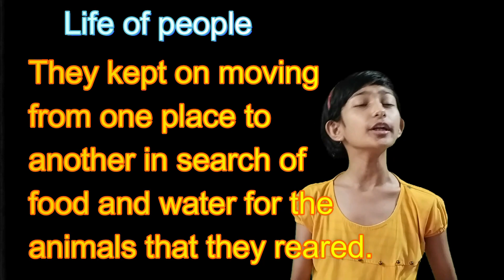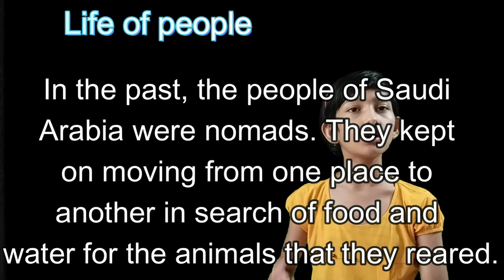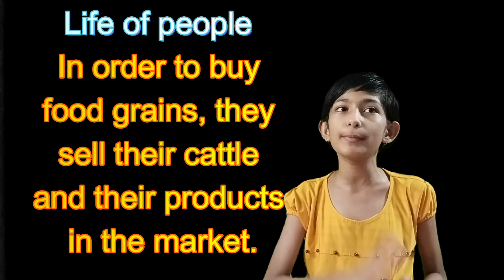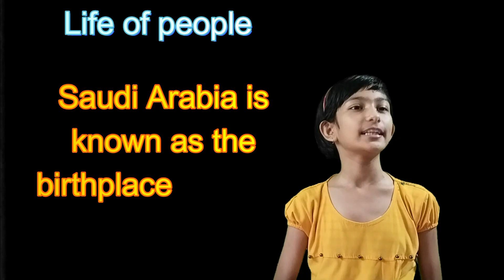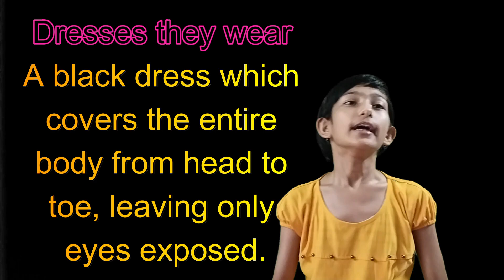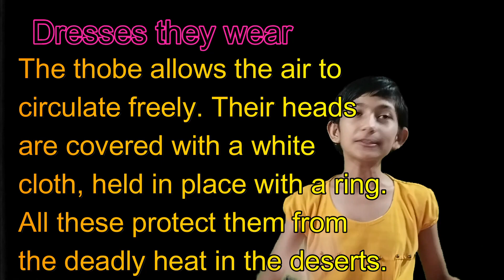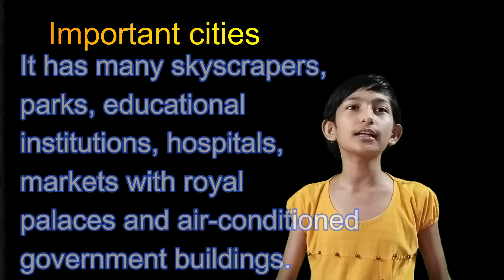The Land of Desert Saudi Arabia Class 5 | Social Studies Class 5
Hello everyone, I am Prajakta. In this video we will learn about The Land of Desert Saudi Arabia Class 5, Land of Desert of Class 5, The Land of Desert Saudi Arabia Class 5 Social Studies